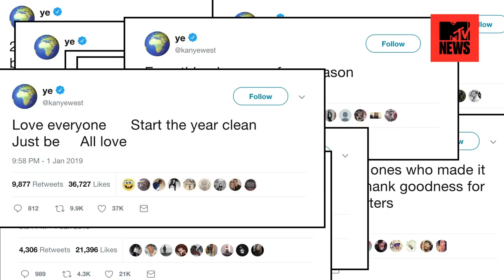How Your Favourite Celebs Started 2019 & Historic Moments At Coachella | MTV News Unfiltered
It's time to find out what your favourite celebs have planned for 2019 and take a look at some of Coachella's most iconic moments.